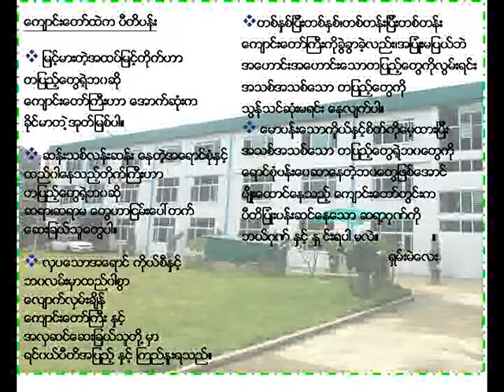BEHS(4) Sanchaung သမုဒယေက်ာင္း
To memorize our school life